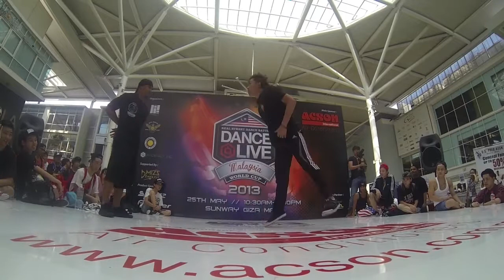Dance@live Malaysia 2013 Bboy Top4 Bboy Pwosat vs Bboy Soulkid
Dance @live Malaysia 2013
25/5/2013
Sunway Giza